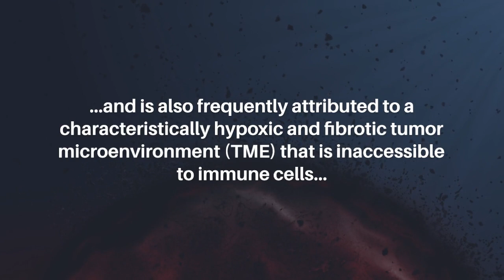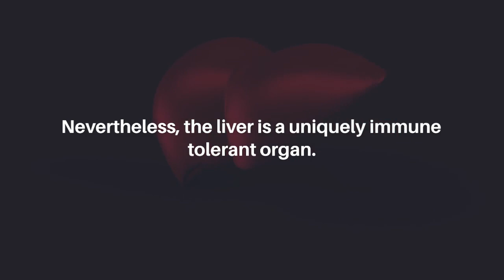Immune Responses in Pancreatic Cancer: Primary vs. Metastatic | Oncotarget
Oncotarget published this trendingwithimpact editorial on April 24, 2023 in Volume 14, entitled, “The critical immune basis for differential responses to immunotherapy in primary versus metastatic pancreatic cancer" by researchers from the Department of Surgery, Trinity Health of New England, Waterbury, CT. @trinityhealthofnewengland2197

Keywords - cancer, pancreatic cancer, liver metastasis, immunnotherapy

About Oncotarget